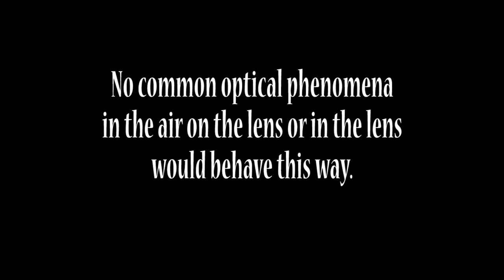Angel Orb in Hi Def Video 1080P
While shooting scenic videos in
Arizona February 17th, 2008, I zoomed in on this beautiful waterfall in the Tonto Bridge State Park.  The sun was glaring on the flip out monitor on my Sony FX7 Hi Def Camcorder, so I could not see it well.  I did not know there was this very interesting Orb in the video till I got home and edited it.  Here it is in regular speed, 3X slow motion, and 10X slow motion and stop frame for your analysis.
Rob